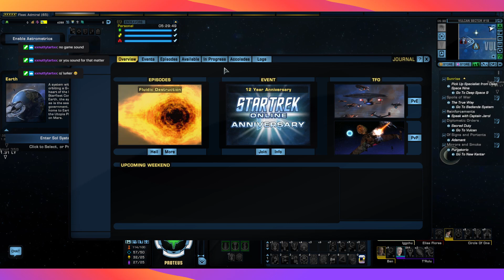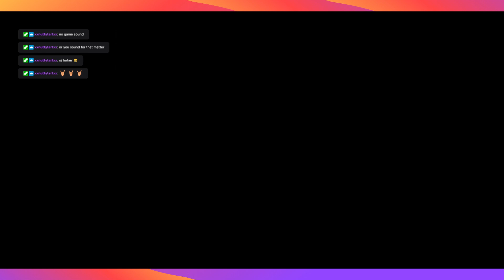Star Trek Online - Live random TFOs - No Mic, Just for fun. Random TFOs and games play These vide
Star Trek Online - Live random TFOs - No Mic,  Just for fun.